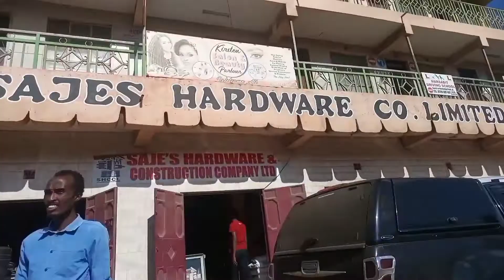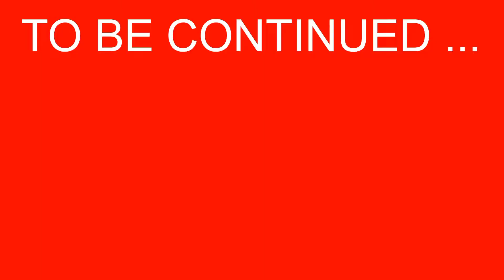marsabit town tour.Visiting marsabit county.